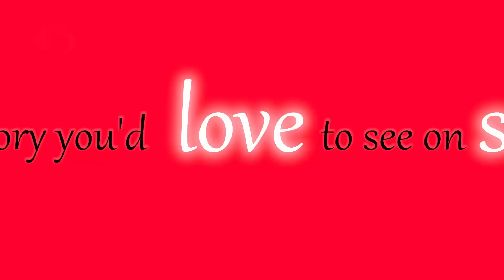नायक अनमोल र नायिका साराको प्रेमको चर्चा हल्ला मात्रै | BM NEWS NOV 27 2018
© by Budha Subba Digital Pvt.Ltd.